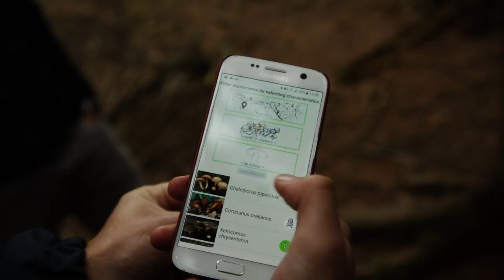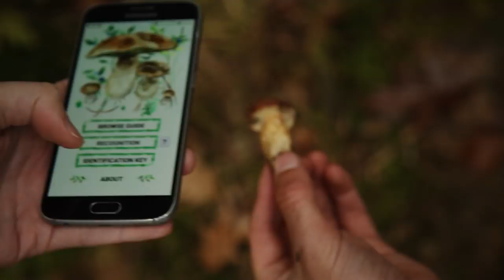Foraging for Mushrooms in the Czech Republic - Story 17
The night before we set out for our big road trip to Prague, I realized that I really missed sharing other people's story on this channel. We had so much fun when traveling in Peru getting to know different young people pursuing their passion and we did another series that was similar in New York. Lou and I have spoken a lot about how we want to bring that style back once we're in the van because we are going to have the chance to meet so many interesting people.

So the day before we left I was knee deep in researching Prague trying to figure out our itinerary and make sure we didn't miss anything spectacular and somehow I stumbled over the fact that mushroom hunting is a huge past time in the Czech Republic. I started looking into who I could speak to about it in Prague and quickly found the guys from The Mushrooms App *** it is only available for Android users at the moment.

I reached out to Vojta and his enthusiasm for this project was contagious! it was clear that this app had developed into a complete passion project for him and his team. Their side hustle to make this app a reality while still keeping everything else in their life running smoothly was such an inspiration to us both.

** side note: there was some confusion last week over my jacket, so I just wanted to add this disclaimer. The jacket has fake fur made from polyester and the jacket was a hand me down from Lou's cousin.
Question of the Week: Have you ever gone foraging for mushrooms?
Video Camera: Canon 5D3 with a Canon f4 24-105mm lens